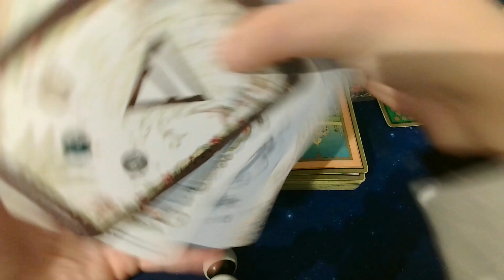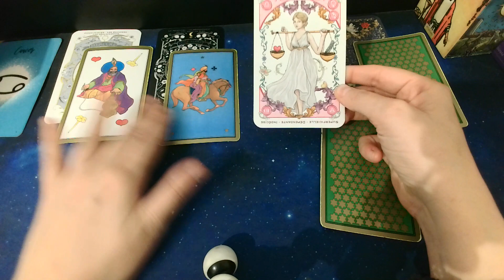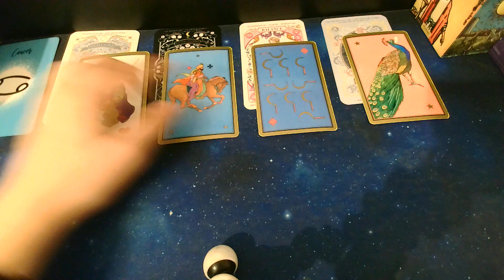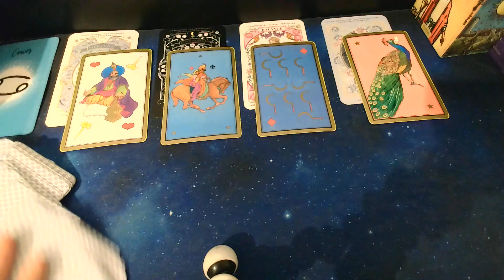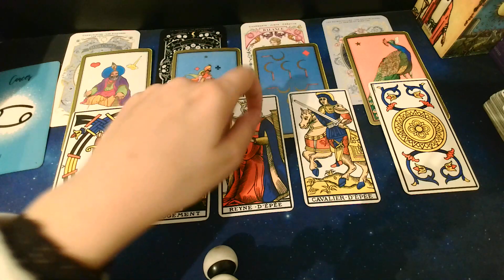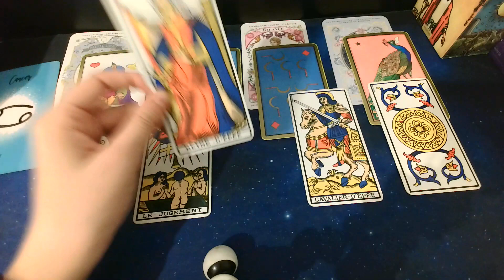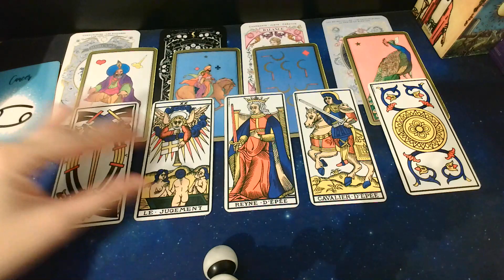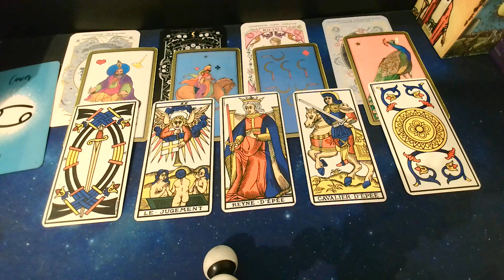Cancer du 19 au 25 Février-Une Bonne discutions va être nécessaire! Casanier